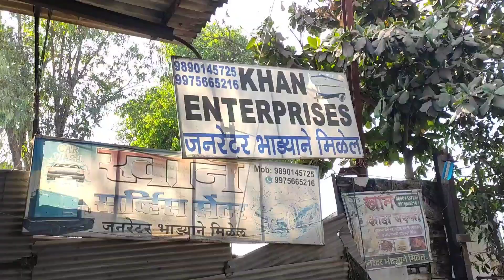Foam Tank || Foam machine || order now